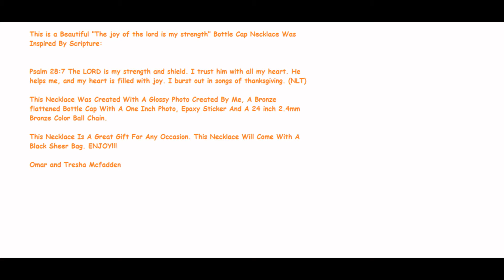Handmade Scripture Jewelry, Psalm 28:7, The joy of the lord is my strength, Bottle Cap Necklace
If you are interested in purchasing this piece of Jewelry or any other product check out our Etsy Shop.